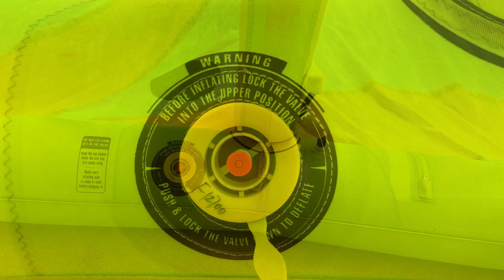F-one 2019 Breeze v2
Кайт для фрирайда на гидрофойле и вейврайдинга страплесс